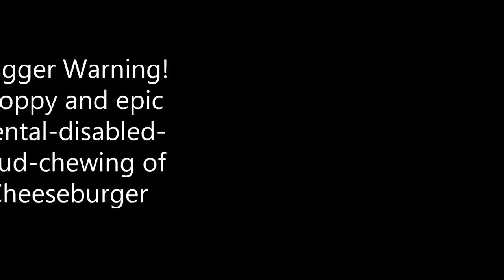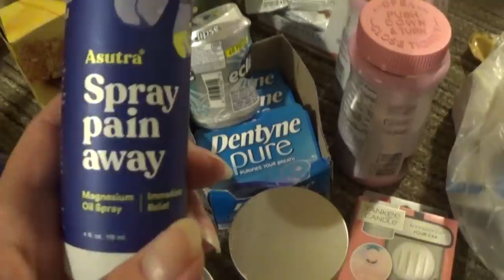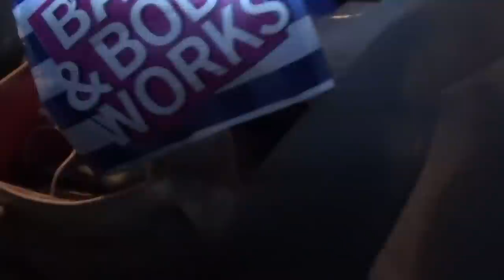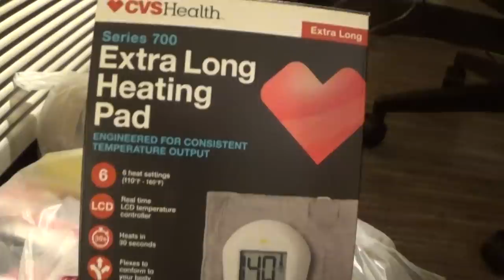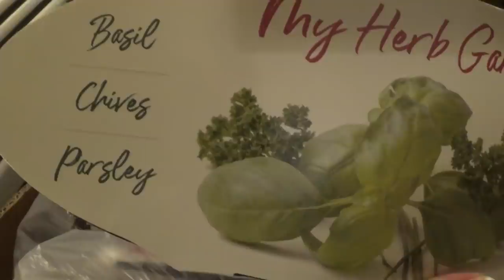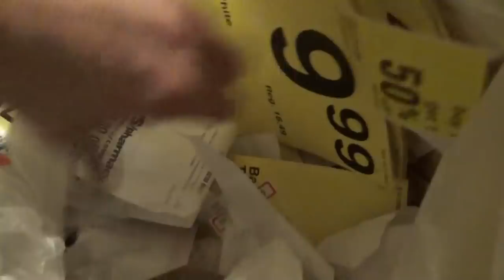Night Dive with Cheeseburger Cravings and CV$ SCORES!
After traveling back home to Montgomery County, Petite and son do a little night time diving and score big with CVS!